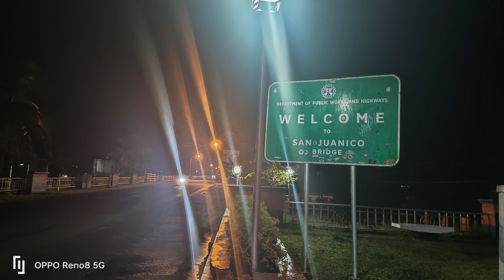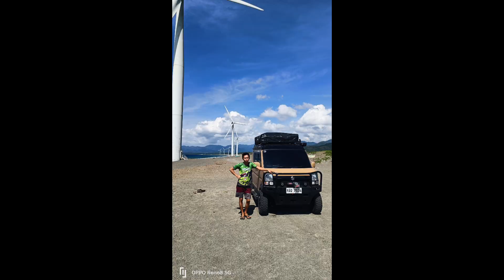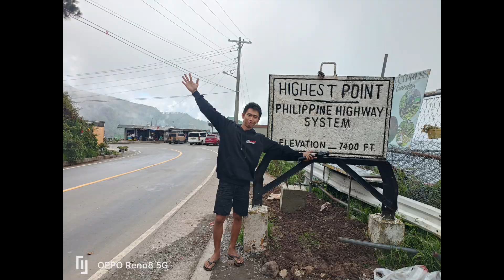Philippine Loop Route By Surplus Tv